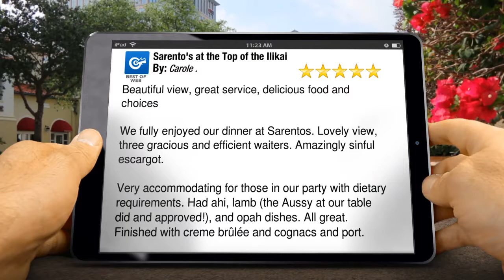Sarento's at the Top of the Ilikai , Honolulu Incredible Five Star Review by Carole .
Excellent Rating

Beautiful view, great service, delicious food and choices

We fully enjoyed our dinner at Sarentos. Lovely view, three gracious and efficient waiters. Amazingly sinful escargot.

Very accommodating for those in our party with dietary requirements. Had ahi, lamb (the Aussy at our table did and approved!), and opah dishes. All great. Finished with creme brûlée and cognacs and port.

Sarento's at the Top of the Ilikai
1777 Ala Moana Blvd #30
, Honolulu Hawaii
96815